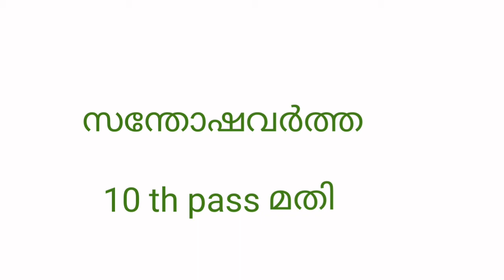Village field assistant notification for Kerala PSC